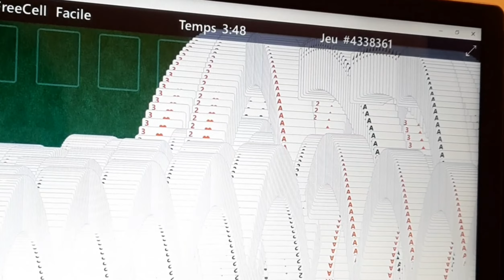Vlog: Weekend routine...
Hello everyone and welcome to Tetem's,
I hope you are all doing good and having a good weekend 😊

Byeeeeee!